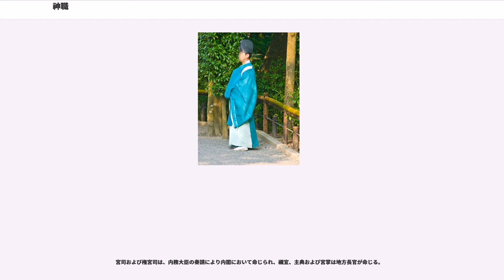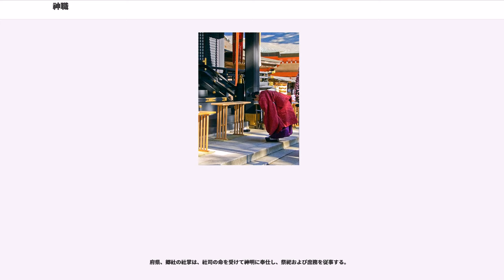神職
神職（しんしょく）とは、神道、神社において神に奉仕し祭儀や社務を行う者のことである。

神主（かんぬし）は本来、神社における神職の長を指していたが、現在では神職と同じ意味で用いられる。神官（しんかん）は祭祀を司る職業のこと（神宮直轄）で、第二次世界大戦前は伊勢神宮の「神宮司庁」の祠職のみが呼ばれた。日本国憲法施行以後、神道は国家管理から離れた為、神官は存在しない。

江戸時代までは物忌（伊勢神宮、鹿島神宮）、忌子（賀茂神社）などの名称で女性の職掌も存在し、他の職官でも女性の神職は存在した。しかし、儒教思想に影響を受けた明治政府の宗教政策により、女性神職は存在しなくなった。その後、第二次世界大戦後の1946年（昭和21年）に男女同権思想と、神社の後継者問題（主に出征した神職の戦死、長期未帰還など）の面から、再び女性神職が認められるようになっている。

神職になる方法はいくつかあるが、一番の近道は神道系の大学を出ることである。日本で神道学科のある大学は皇學館大学と國學院大學の2校のみで、所定の課程を修了することで正階、さらに必要な実習を経て明階（「階位」参照）が授与される。

他には、皇學館大学、國學院大學、一部の神社庁で年2回行われる神職養成講習会（1ヶ月間程度）に参加するか、全国に数校ある神職養成所（2年間）に通う方法もある。なお、養成所に入所するには神社庁の推薦状が必要な場合もあるので、まずは身近な神職に相談する必要がある。通信教育によって検定試験を受けるという方法もあるが、これは急遽神職の資格を取らなければならない場合（実家の神社の跡を継ぐ必要が生じた場合など）に限られる。

神社本庁では、「階位検定及び授与に関する規程」により、以下の5つの階位区分がある。明階までは所定の研修を受けることにより昇進が可能である。なお、階位の名称は神道で徳目とする「浄明正直」（浄く明く正しく直く）から取られたものである。

神社本庁では、「神職身分に関する規程」により、特級、一級、二級上、二級、三級、四級という身分の区分がある。

身分の選考は経歴・神社界に対する功績をもとに行われる。神社本庁統理、神宮大宮司は特級、神宮少宮司は一級、神宮禰宜、別表神社の宮司は二級上または二級という基準があるが、昇級は基本的に各都道府県神社庁支部への貢献度、神職としての評価、実績による。推薦は支部毎となるため、神職の少ない支部に於いては多い支部と比べ昇級が早まる傾向にある。なお出雲大社の「教統」は一級である。

徳望衆に秀で人格見識共に勝れ多年奉仕神社の県営に神徳の発揚に力をいたし老齢に達する迄神社界の先覚として終始一貫斯道の為に貢献し功績抜群なる者（表彰規程第2条第3号）に対し授与される功績状を授与された者に対し、長老の敬称を贈ることとなっている（長老に関する規程）。

神社本庁では正装・礼装・常装の服制を定め、上記の身分別に規定がある。

正装（衣冠）は大祭（例祭、新嘗祭、神社造営等に関わる臨時祭など）に着用する。

斎服といい、身分に拘らず、白袍（無紋）、白差袴（無紋）、冠（遠紋）。斎服は中祭（歳旦祭、紀元祭、天長祭など）に着用する。
出雲国造は白袍、白差袴、冠黒羅繁紋垂纓、懸緒紙捻紫色。

狩衣、奴袴（色目は正服に準ずる）、烏帽子。

狩衣の色目・紋様は禁色を除いてまったく自由である。禁色とは高貴な人が着る色目で、神社本庁では天皇の御服である黄櫨染、皇太子が着用する黄丹の2色が禁色に指定されている。

なお、出雲国造は小豆色差袴（剱花菱紋）、立烏帽子懸緒懸緒紫打紐。笏または中啓を用いる。

狩衣は小祭（月ごとに行われる恒例祭）、恒例式（大祓式）の他、地鎮祭、各種祈願祭等、その他の神事に着用する。なお、特に清浄を必要とする祭の際には、身分に拘らず無紋の白狩衣・無紋の白差袴・烏帽子の「浄衣」を着用する。

神事において神職の役割は、その祭を主宰する斎主と、祭具を運んだり玉串を手渡したりといった補佐的な役割をする祭員に分けられる。この場合、原則として全員同じ装束を着用する。これは、社殿が広く祭場の場所が充分に取れる場合は差し障りないが、実際問題として、社殿の小さな一般神社では、数人の神職が衣冠を着用して祭を行う場合、他人と装束が触れ合いすぎたり、祭具に引っかけてしまったりと祭に支障をきたす場合がある。

衣冠は神職の正装であり威儀を正すという性質上、装束が大振りで活動的ではないからである。このため一般神社では、宮司は正規の服制に倣っても、宮司以外は小祭の服制（常装）に倣う場合が多い...